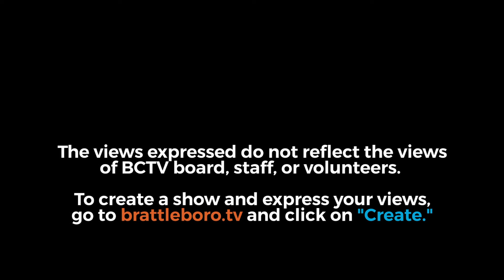Meet the Candidates: Ralph Corbo, Candidate for Lieutenant Governor (BANISH THE F35S)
Host Marty Cohn talks with Ralph Corbo, Candidate for Lieutenant Governor (BANISH THE F35S)